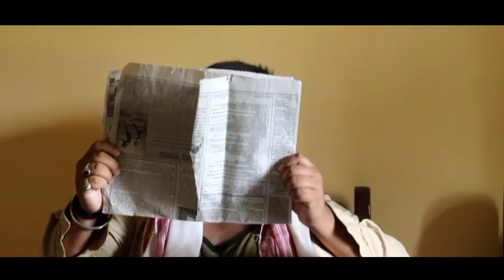BAAP সদায় BAAP -| PLABON J VINES